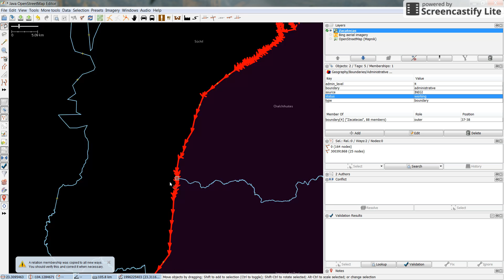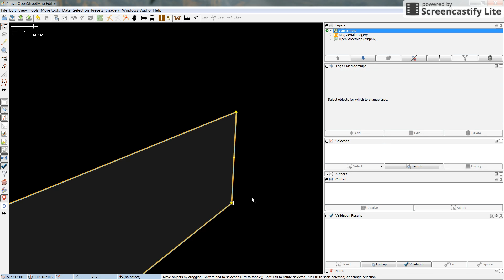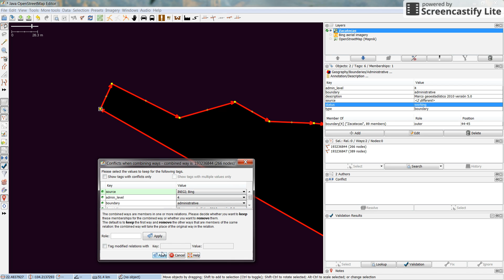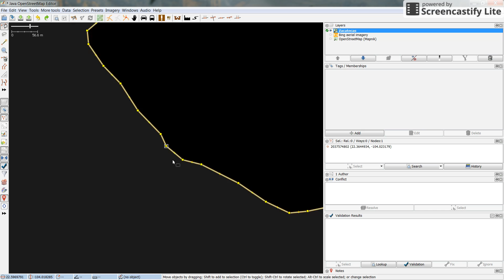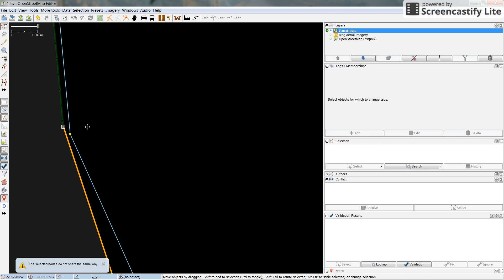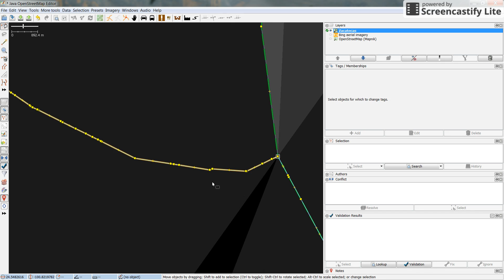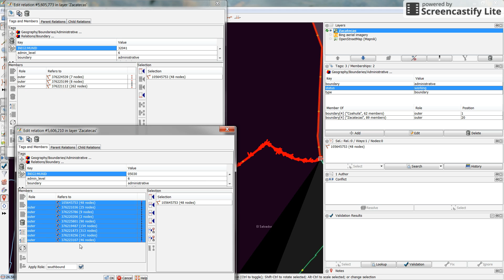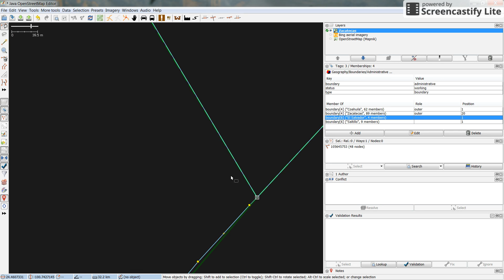relatii mexico 5